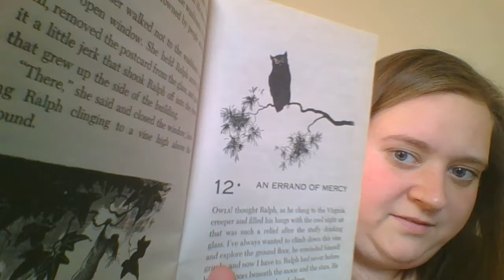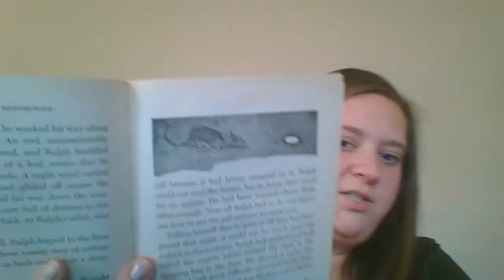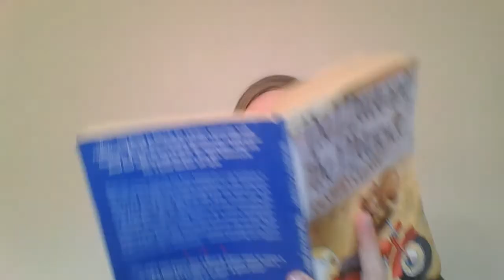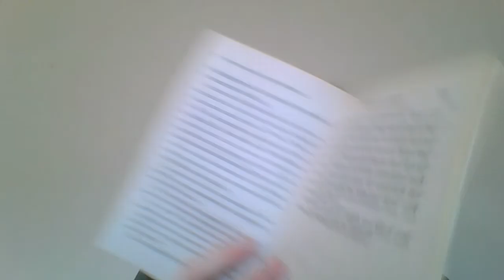Read Aloud: Mouse and Motorcycle ch. 12